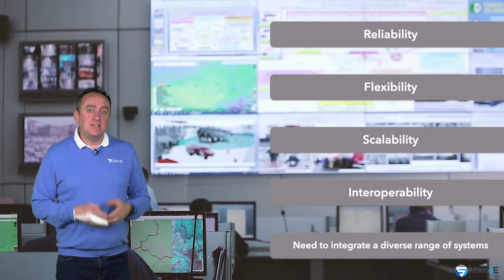SDVoE in Command and Control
In this SDVoE Academy course, you will learn how SDVoE technology meets the demanding requirements of command and control centers for complete reliability, flexibility, scalability and interoperability.

Want to learn more about the SDVoE Alliance? Head over to SDVoE.org